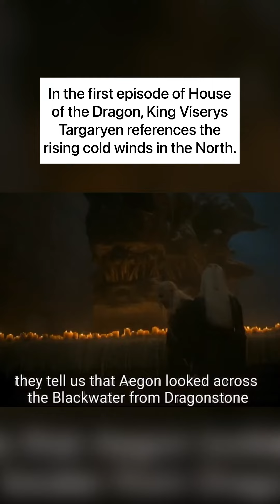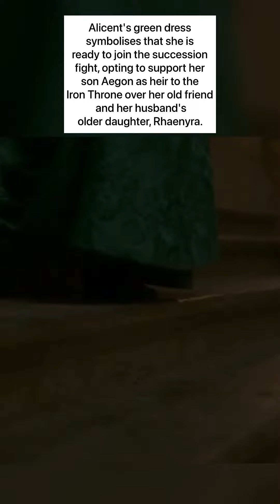House of dragon details 🔔🛑